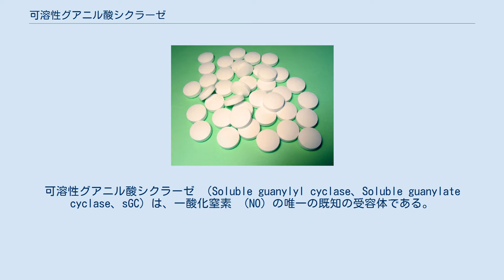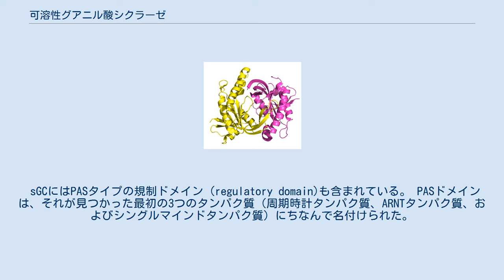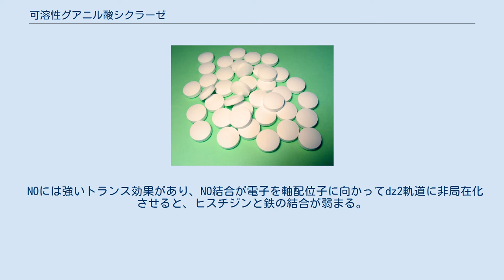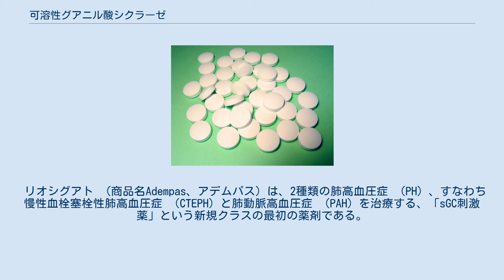可溶性グアニル酸シクラーゼ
可溶性グアニル酸シクラーゼ （Soluble guanylyl cyclase、Soluble guanylate cyclase、sGC）は、一酸化窒素 （NO）の唯一の既知の受容体である。
 可溶性で、すなわち完全に細胞内に存在する。
 最も注目すべきは、この酵素が血管拡張に関与していることである。
 ヒトでは、遺伝子GUCY1A2 、 GUCY1A3 、 GUCY1B2およびGUCY1B3によってエンコードされる。
 EC番号4.6.1.2に分類されている 。
 sGCは、1つのアルファ（1、2）サブユニットと1つのヘム結合ベータ（1、2）サブユニットで構成されるヘテロダイマーである。
 各サブユニットは、N末端HNOXドメイン、PAS様ドメイン、コイルドコイルドメイン、C末端触媒ドメインの4つのドメインで構成されている。
 哺乳類の酵素は、ベータ1サブユニットのHNOXドメインにある近位ヒスチジンリガンドとともに、二量体あたり1つのヘムを含んでいる。
 Fe（II）の形では、このヘム部分は一酸化窒素の標的であり、適切な刺激後に内皮細胞によって合成される。
 一酸化窒素がヘムに結合すると、C末端触媒ドメインが活性化され、GTPからcGMPが生成される。
 sGCのベータサブユニットのHNOX（ヘム一酸化窒素/酸素結合）ドメインは、補綴ヘムグループを含み、広範囲の生物で見られる関連センサータンパク質のファミリーの一部である。
 HNOXドメインは、結合ヘムを使用して、一酸化窒素、酸素、および/またはおそらく一酸化炭素などのガス状リガンドを感知する。
 sGCのHNOXドメインには利用可能な構造がないが、いくつかの細菌HNOXドメインが結晶化されている（pdbコード1U55、1XBN、2O09など）。
 sGCにはPASタイプの規制ドメイン（regulatory domain)も含まれている。 PASドメインは、それが見つかった最初の3つのタンパク質（周期時計タンパク質、ARNTタンパク質、およびシングルマインドタンパク質）にちなんで名付けられた。
光、酸化ストレス、または二原子ガスを含むさまざまな条件のセンサーとしての補綴グループとして働く。
 sGCの場合、PASドメインはヘテロダイマーの形成を媒介し、HNOXドメインから触媒グアニル酸シクラーゼドメインへのシグナル伝播に役割を果たす可能性がある。
 sGCのPASドメインには利用可能な構造はないが、sGCと高い配列相同性を持つタンパク質のPASドメインは結晶化されている（pdbコード2P04）。
 sGCのPASドメインの後には、さまざまなシグナル伝達タンパク質に見られるシグナル伝達ヘリックスと呼ばれるセグメントを含む拡張コイルドコイル領域が続く。
 sGCベータサブユニットのコイルドコイル領域の結晶構造が決定された（pdbコード3HLS）。
 sGCのC末端にある250残基のグアニル酸シクラーゼドメインは、可溶性および膜結合グアニリルシクラーゼに高度に保存されており、多くのアデニリルシクラーゼの触媒ドメインと重要な相同性を共有している。
 2008年に、細菌のグアニル酸シクラーゼドメイン（pdbコード2W01）とsGCグアニル酸シクラーゼ触媒ドメイン（pdbコード3ET6）の最初の構造が報告された。
 2009年後半に、ヒトのグアニル酸シクラーゼ触媒ドメイン、ベータサブユニットの結晶構造が報告された（pdbコード2WZ1）。
 完全長のsGCの結晶構造はいまだに明らかにされてはいないが、おおよその立体構造は可視化されている。
膜結合性と予想されるが、その局在はいまだに不明である。
 NOは、sGC活性の少なくとも200倍の増加につながる。
 一酸化窒素は部分的に満たされたpi *軌道を持っているため、バックボンディングはヘムNO複合体の曲がったジオメトリを優先する。
 NOには強いトランス効果があり、NO結合が電子を軸配位子に向かってdz2軌道に非局在化させると、ヒスチジンと鉄の結合が弱まる。
 このように、遠位の位置で結合している一酸化窒素は、5配位のFe-NO錯体に解離するHis-Fe-NO錯体を与える。
 ただし、sGCの活性化における2つの異なる[NO]依存プロセスの同定により、近位のNOがヒスチジンの置換に関与し、中間の6座標のNO-Fe-NO複合体が生じると推測されている。
 生成物の濃度に応じて、中間体は2つ...